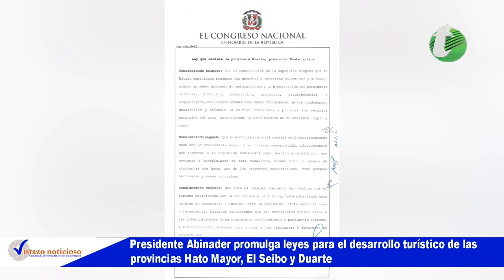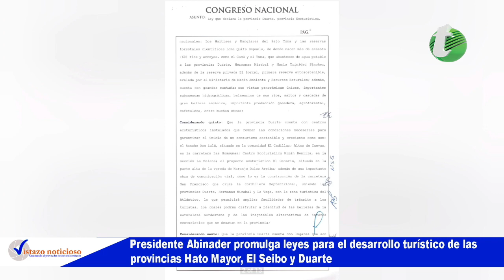Abinader promulga leyes para el desarrollo turístico de las provincias Hato Mayor, El Seibo